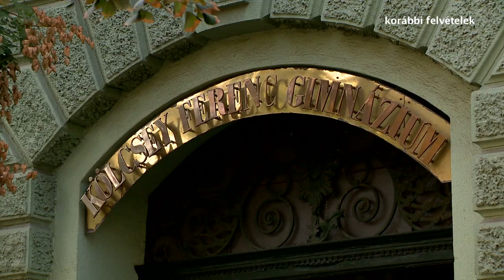Hatosztályos a Kölcseyben: fókuszban az idegen nyelvek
Jövő ősszel indul el a Nyíregyházi Kölcsey Ferenc Gimnázium hatosztályos képzése, amely elsősorban az idegen nyelvekre és a kötelező érettségi tantárgyakra fókuszál majd. A tanulóknak a bejutáshoz részt kell venniük a központi írásbeli felvételin, amelyre december 6-ig jelentkezhetnek.